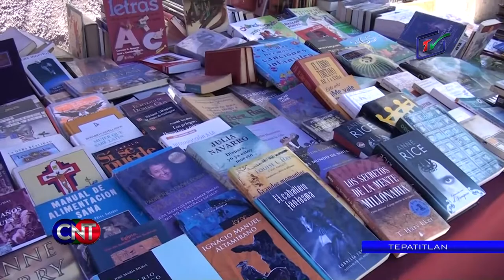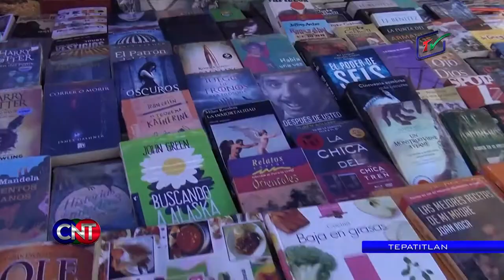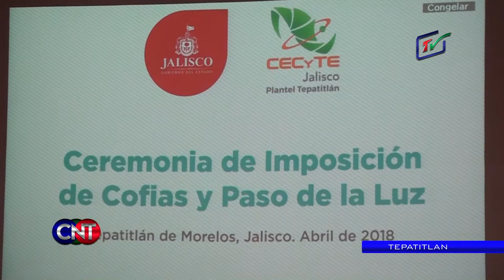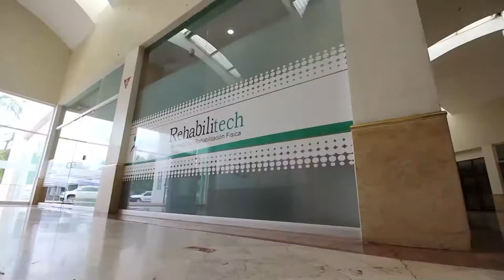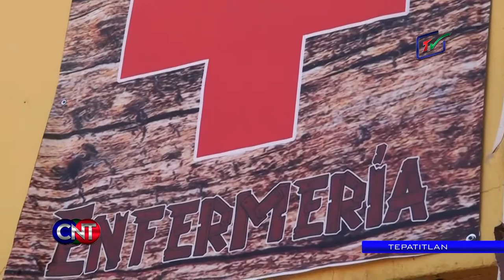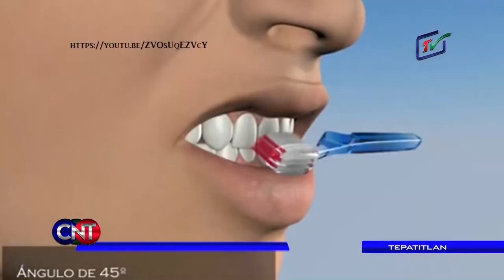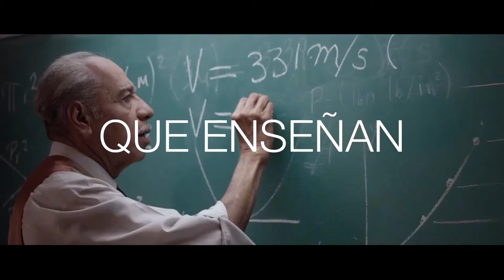CNT 19 DE ABRIL DE 2018